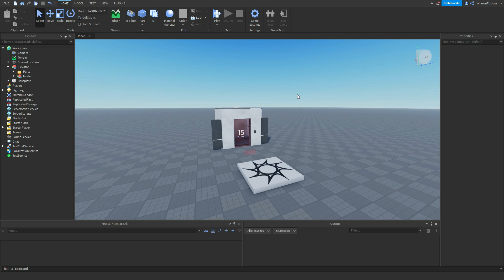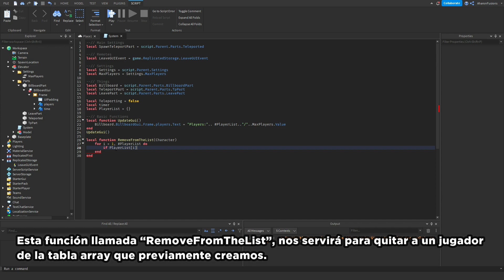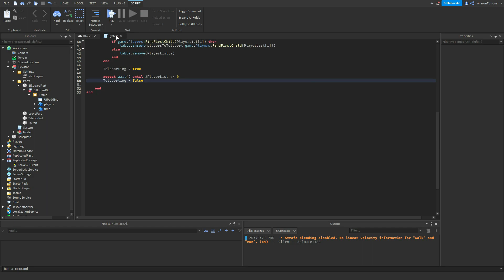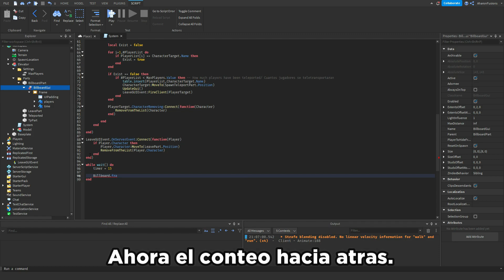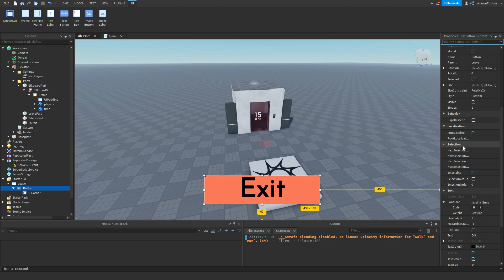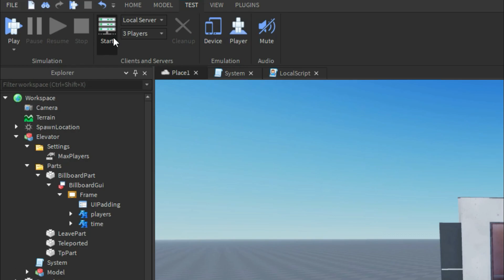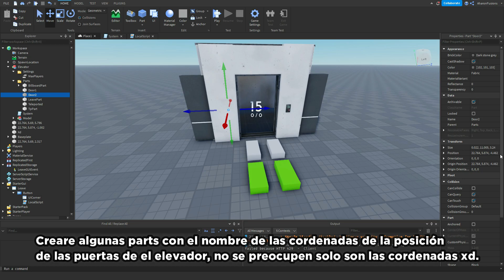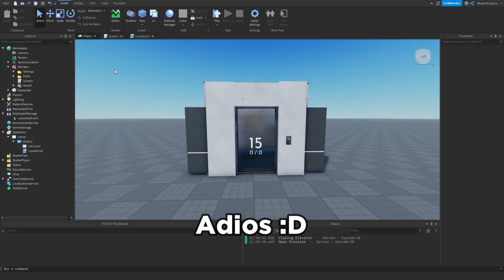Roblox Studio: How to make game like DOORS! #1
Hi, in this video with AharonFusions, you will learn how to create game like doors for your Roblox game, I hope you like the video.
💡If you have ideas for new tutorials you can post a comment about the idea in my roblox group 💡

IGNORE :
how to make game like doors in roblox studio, roblox studio doors, doors roblox studio, how to make your own game like doors in roblox studio, doors tutorial roblox, doors roblox studio.